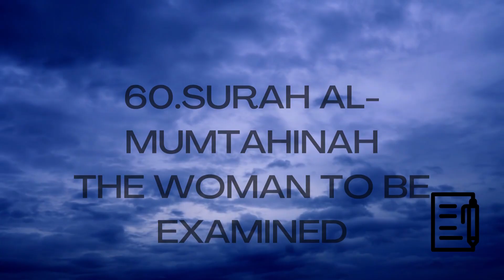Quran Surah name from 41-60 Translation (English)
Here is the next Quran Surah name from 41-60 Translation in English